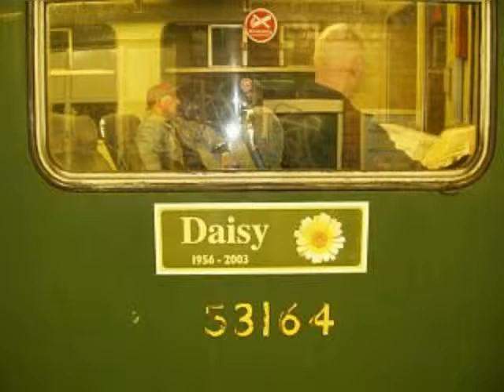[Silent] Class 101 Penultimate Day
The 23rd December 2003, saw the penultimate running of Class 101s in the Manchester area - this footage is from an Olympus digital camera